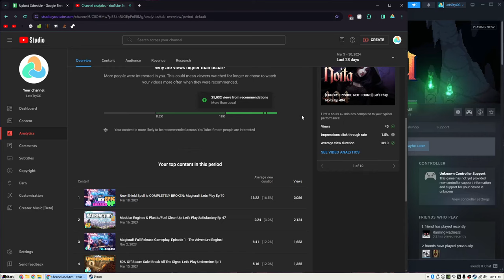Noob Explains Noita: A Fresh Start, Let's Play Noita Ep 405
I'm not a new player, but I lack knowledge compared to many YouTube/Twitch Streamers. Noita is a complicated game that I enjoy exploring and figuring out :)